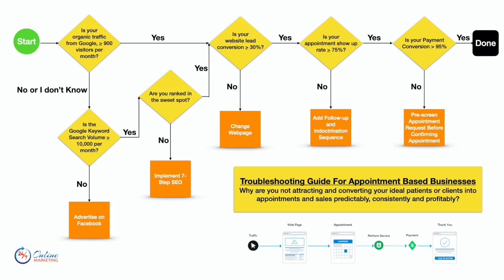Marketing Funnel Strategies Survival Guide Introduction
Are your marketing funnel strategies working?

Discover how to fix your marketing funnel without starting over again with this troubleshooting guide

//Download Link